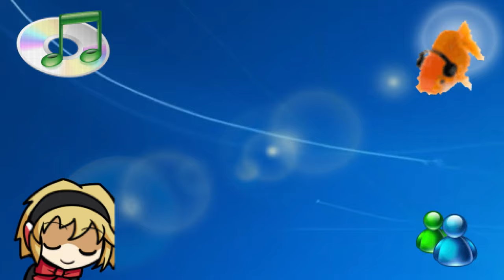They're containing femmes down here ｡:ﾟ(｡ﹷ ‸ ﹷ ✿)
this is literally so insane, why would they do that
uwaaah!!! (๑•﹏•)⋆* ⁑⋆*